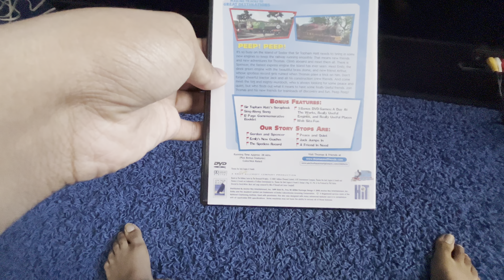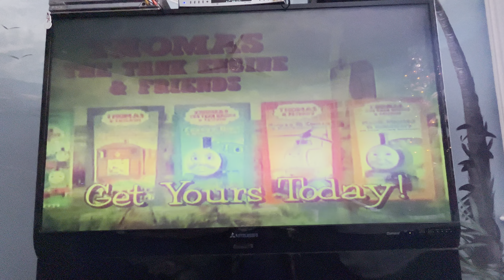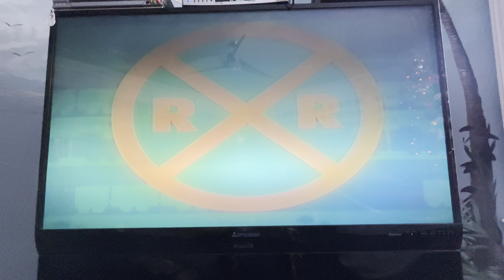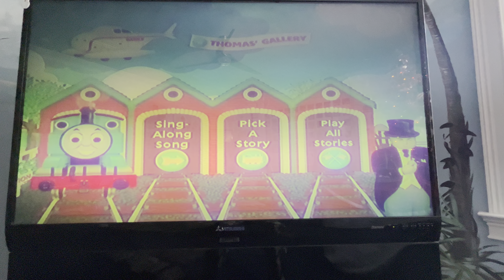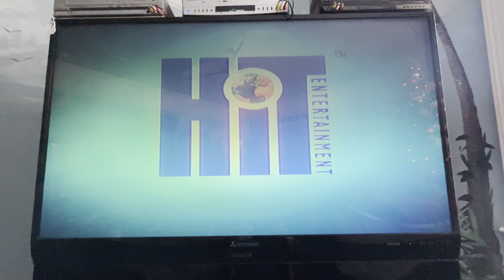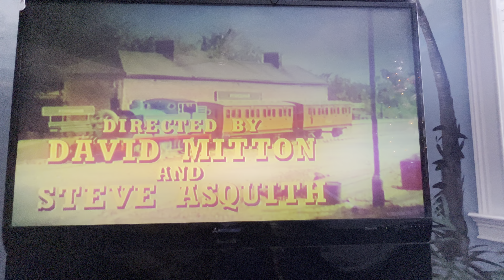Opening to Thomas & Friends: New Friends for Thomas & Other Adventures 2004 DVD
1. FBI Warning screen
2. Anchor Bay Entertainment logo
3. HiT Entertainment logo
4. Thomas the Tank Engine & Friends Videos trailer
5. DVD menu
6. HiT Entertainment logo (again)
7. Thomas & Friends Intro